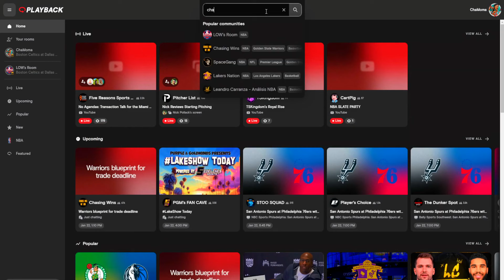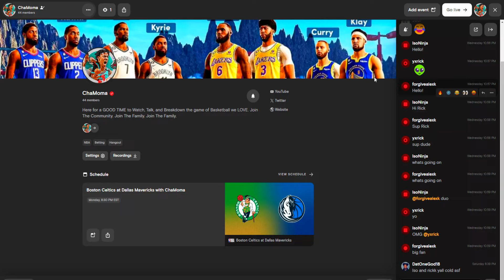LEGEND POSTERIZER + 99 DRIVING DUNK is AMAZING in NBA 2K25! UNLIMITED CONTACT DUNKS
ChaMoma YouTube Channel Description

STREAMING NBA GAMES LIVE on PLAYBACK
FOR NBA GAMES/LEAGUE PASS & VC

99 Driving Dunk rating which unlocks Legend Posterizer and Legend Aerial Wizard. He goes into the Theatre 2v2 gamemode to see if he can ultimately green every single contact dunk that he attempts. Will 99 driving dunk with the legend finishing badges break NBA 2K25

 MERCH 🥼:
NO CLOUT REQUIRED

ChaMoma Build:
ChaMoma Dribble Moves:
ChaMoma Jumpshot: